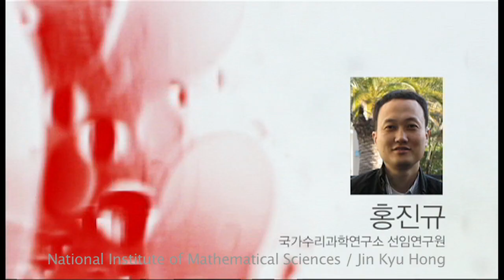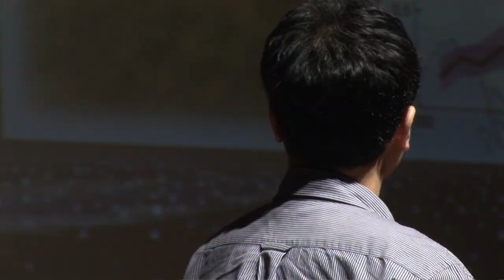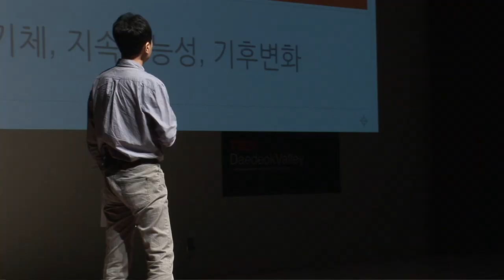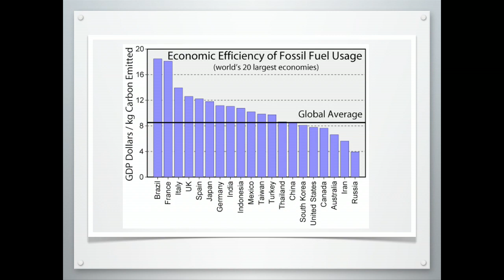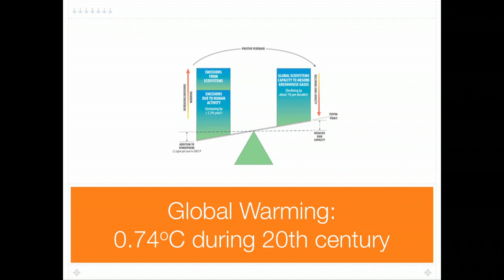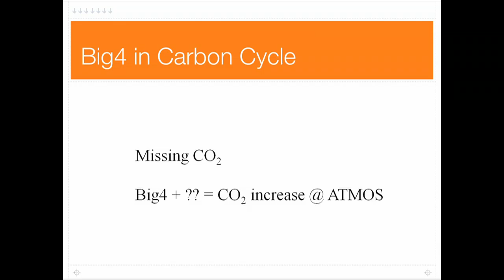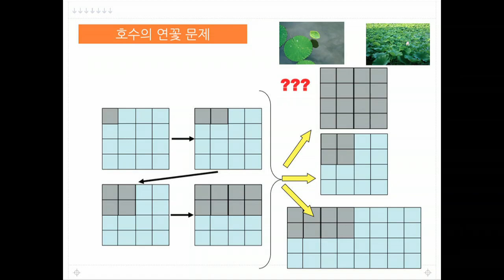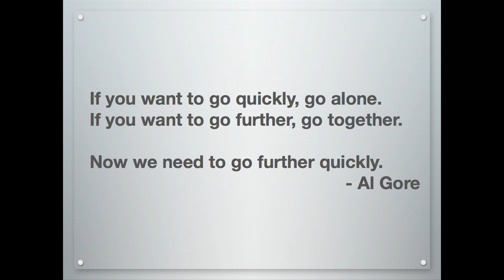Climate change -- Of the people, for the people, by the people: JinKyu Hong at TEDxDaedeokValley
Dr. Jin-Kyu Hong in National Institute of Mathematical Sciences(NIMS) talks about the proceeding of global warming using mathematical analyzing. He shows us many kinds of studies, reminds us the seriousness of the global warming and tells how our life should be changed. more

국가수리과학연구소 홍진규 박사는 수리적 분석을 통해 지구 온난화의 진행 상황을 설명한다.
지구 온난화에 대한 다양한 분석과 그 심각성에 대해 일깨워주고, 우리의 삶이 어떻게 변해야 하는지 등에 대해 알려준다. 연사정보 더보기